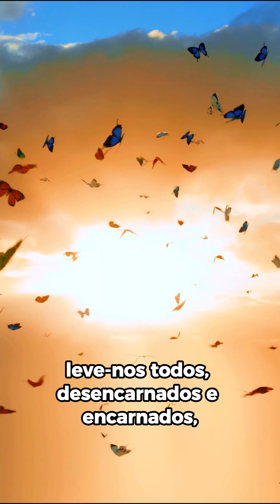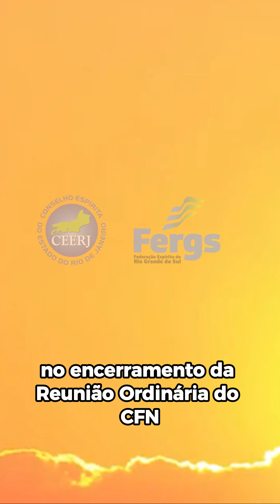Sopro de Esperança #30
"Que o espírito de união, de fraternidade, leve-nos todos, desencarnados e encarnados, à pacificação, trabalhando essas anfractuosidades para que haja ordem em nome do progresso. […]

Venceremos lutando juntos, esquecendo caprichos pessoais, de imposições egotistas, pensando em todos aqueles que sofrem e que choram, que confiam em nossa fragilidade e aguardam o melhor exemplo da nossa renúncia em favor do bem, do nosso devotamento em favor da caridade, da nossa entrega em novo holocausto."

(Mensagem psicofônica recebida pelo médium Divaldo Pereira Franco, no encerramento da Reunião Ordinária do Conselho Federativo Nacional, em Brasília, DF, na manhã de domingo, em 9 de novembro de 2014.) Revisão do Autor Espiritual.

Inicie seu dia com uma mensagem de esperança.

As federações espíritas se unem ao Rio Grande do Sul em uma corrente de amor e fraternidade na campanha “Confia, Ajuda e Prossegue: Solidários, seremos união!”

Acesse e conheça ações que visam ajudar os atingidos pelas enchentes no estado.